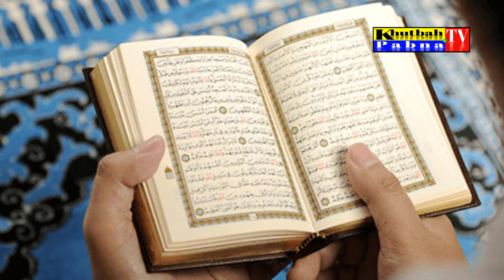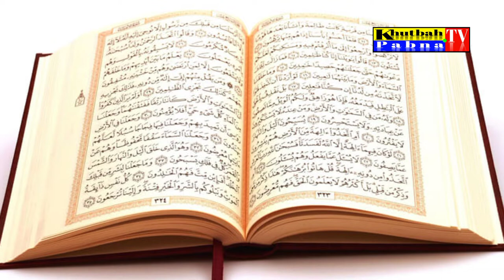নবুয়ত ও রিসালাতের গুরুত্ব | নবুয়ত ও রিসালাত কি | নবী ও রাসুলের পার্থক্য কি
নবুয়ত ও রিসালাতের গুরুত্ব | নবুয়ত ও রিসালাত কি | নবী ও রাসুলের পার্থক্য | মাওলানা জহিরুল ইসলাম আল জাবেরী | by maulana zahirul islam al jabery dhaka |

আলোচনায়-মাওঃ মোঃ জহিরুল ইসলাম আল জাবেরী,ঢাকা। মোবাইল-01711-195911
খতিবঃ-বাইতুর রহমান কমপ্লেক্স জামে মসজিদ নুরেরচালা,বোর্ডঘাট ভাটারা,ঢাকা

হুজুরের আরও কিছু ভিডিওর লিংক দেখুন⤵️

আমাদের ভিডিও দেখুন ভাল লাগলে👍লাইক কমেন্টে ও আপনার সকল প্রিয় বন্ধুদেরকে👥 ফেইসবুক☑️ম্যাসেন্জার☑️ইমু☑️হোয়াটস এ্যাপস☑️এর মাধ্যমে ইসলাম প্রচারের স্বার্থে শেয়ার করুন। অন্যকে দেখার সুযোগ করে দিন🌷ধন্যবাদ।

আমাদের প্রিয় নবী হযরত মুহাম্মাদ (সঃ) বলেছেন... তোমরা একটি আয়াত হলেও তা প্রচার কর আমার পক্ষ থেকে-(বুখারী)

।আমাদের সোস্যাল মিডিয়ার লিংক।